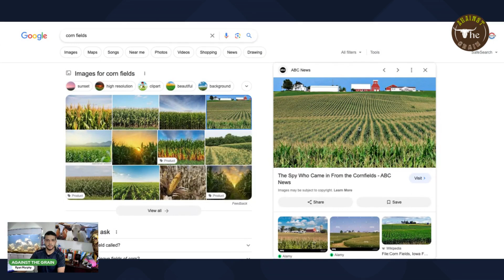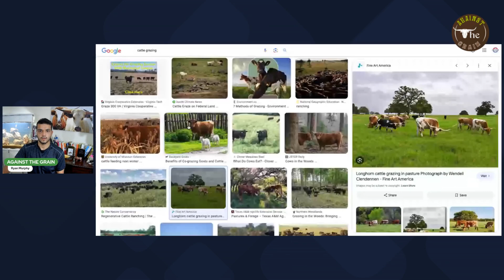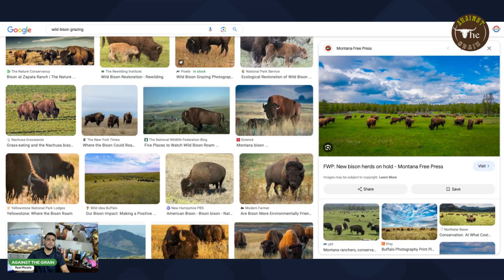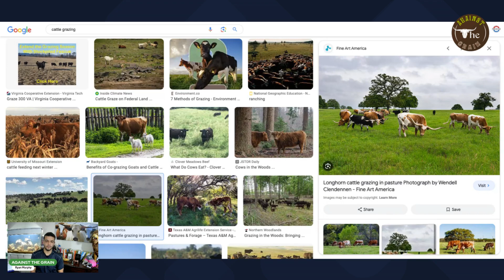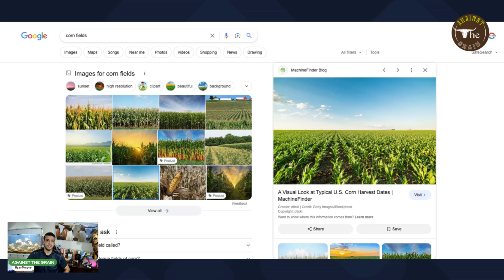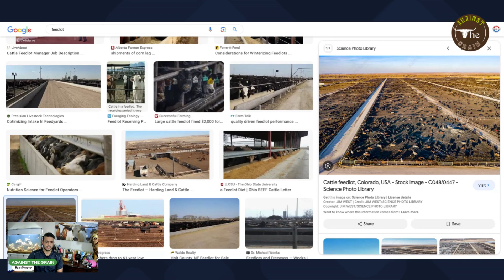Carnivore Vs. Vegan Which Is Better For The Environment?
🌱🆚🥩 Exploring the Environmental Impact: Carnivore vs. Vegan 🌍🌿

Ever wondered about the environmental footprint of your dietary choices? In this thought-provoking video, we dive deep into the debate of Carnivore vs. Vegan to uncover which lifestyle might be better for the environment. Join us as we examine the facts, dispel myths, and present a balanced perspective on the ecological implications of these two contrasting diets.

🔍 Key Points of Discussion:
1️⃣ Carbon Footprint Analysis: We break down the environmental impact of both carnivorous and plant-based diets, exploring factors such as land use, water consumption, and greenhouse gas emissions.
2️⃣ Agriculture's Role: Delve into the environmental consequences of large-scale agriculture for both animal and plant-based food production, shedding light on the nuances of each system.
3️⃣ Biodiversity and Conservation: How do these dietary choices influence wildlife and ecosystem preservation? Discover the unexpected connections between diet and biodiversity.
4️⃣ Sustainable Practices: Uncover ways both Carnivores and Vegans can adopt sustainable practices to minimize their ecological impact, providing actionable insights for conscious living.

We encourage a respectful and open dialogue as we navigate the complex relationship between diet and the environment. Let's collectively explore how we can make informed choices for a more sustainable future.